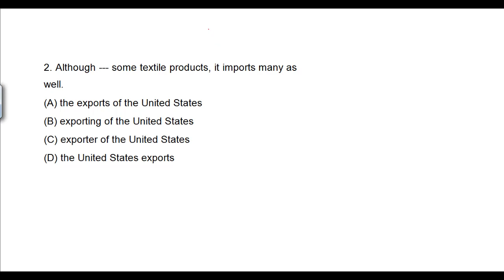TOEFL ITP | Chữa Đề 15 câu đầu Toefl itp | Đề 1990-10 | Câu 2